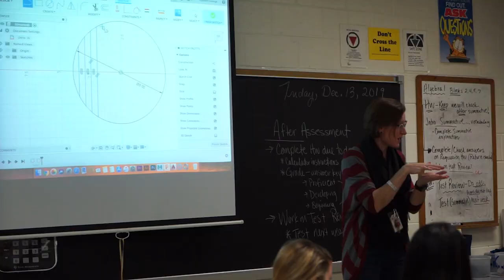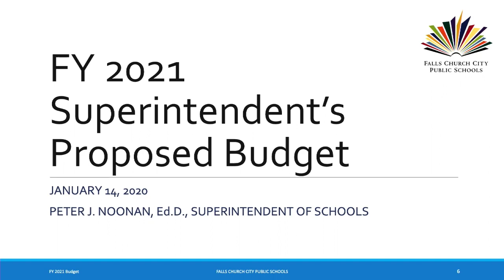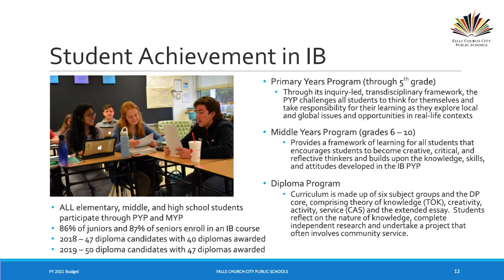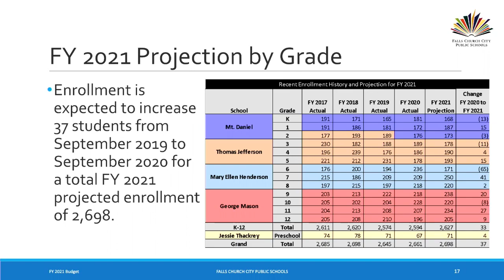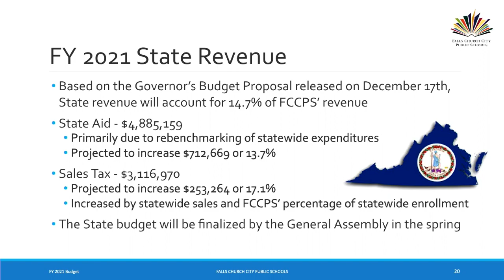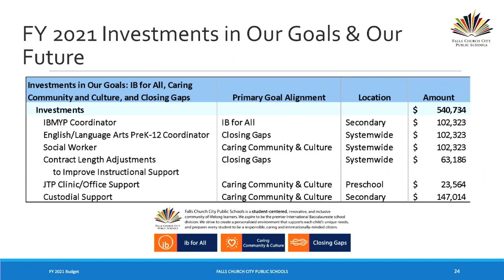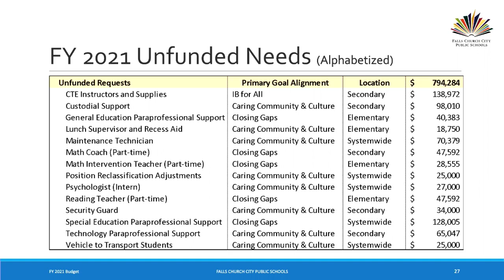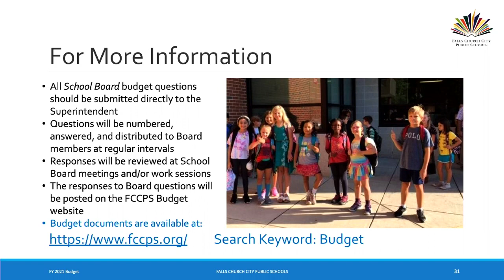School Board Regular Meeting January 14, 2020